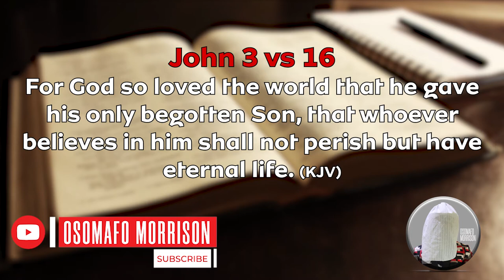WHITE AND BLACK MAN (PART 1)